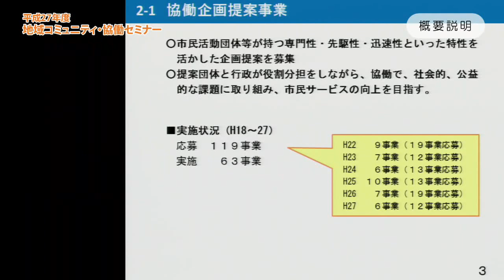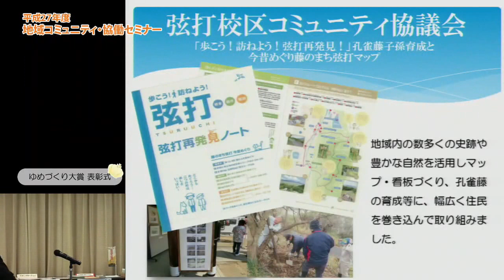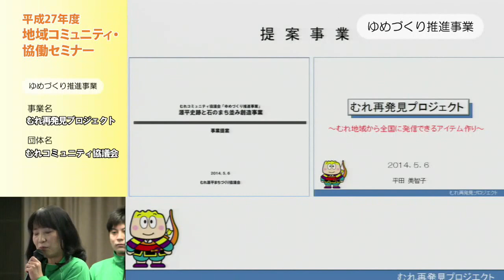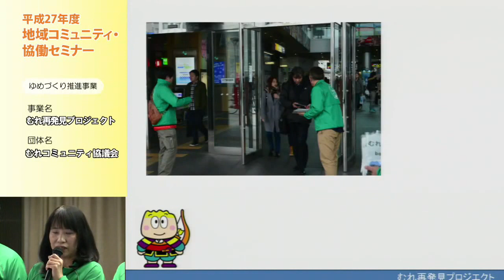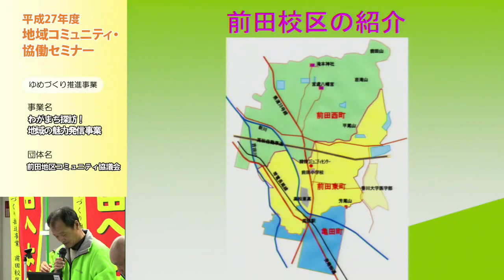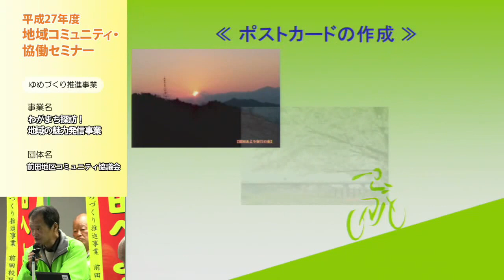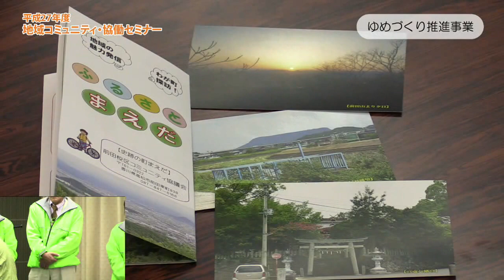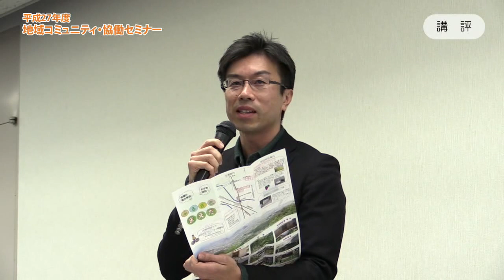平成27年度地域コミュニティ・協働セミナー（平成28年2月27日）前半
ふるさと「高松」を元気に!
高松市には地域住民で組織している「地域コミュ二ティ協議会」や、様々な目的を持って活動しているNPOなどの「市民活動団体」があります。
近年、核家族化やライフスタイルの変化により、地域の絆が薄れてきていると言われ、高松市でも自治会加入率の低下や、ひとり暮らしの高齢者の増加など課題は山積みです。
本セミナーでは、コミュニティの再生・地域活性化のために、地域や市民活動団体が取り組んでいる事業を、実際の活動に携わっている方々に紹介していただきました。

日時：平成28年2月27日（土）
場所：高松市役所13階　大会議室